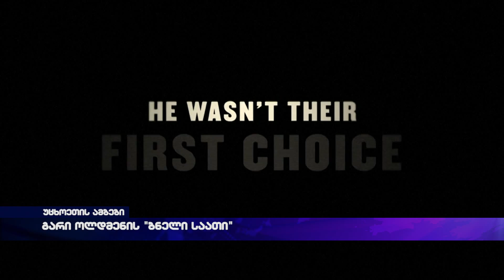გარი ოლდმენის " ბნელი საათი "